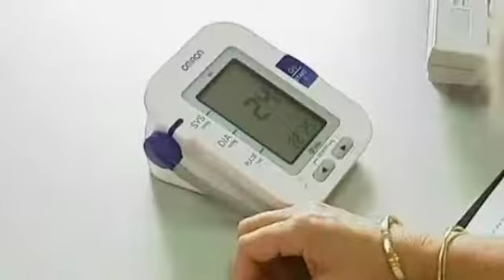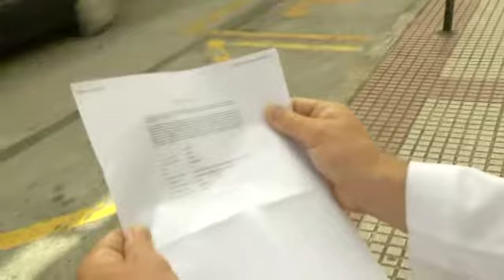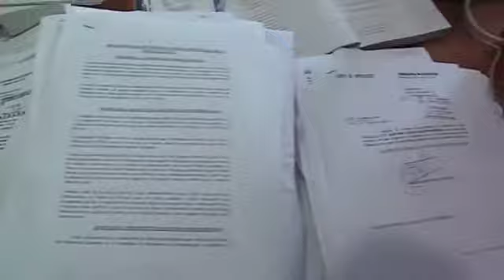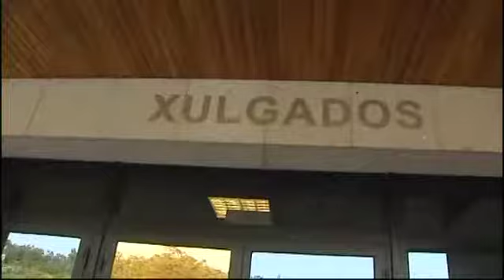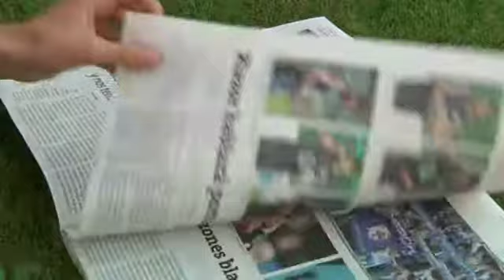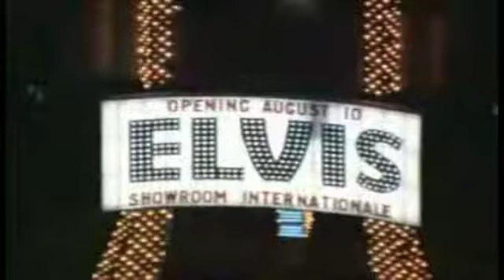Informativos V Televisión 20:30h (16/08)